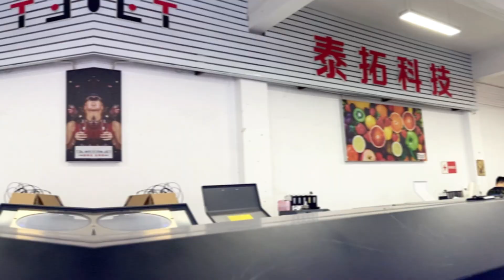60E4 UV K Titanjet crystal label printer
Titanjet UV Printer
Suitable for various materials, such as plastic, glass, metal, ceramics, leather, wood and other soft or hard materials.
It has two printing technologies: direct glue spraying for coiled materials and AB film.
Short construction period and fast one-time printing speed
The reverse side is varnished at once, and the pattern also comes with its own varnish!
Just stick it on and tear it off easily
More information channels: